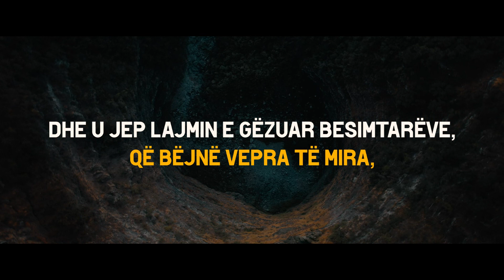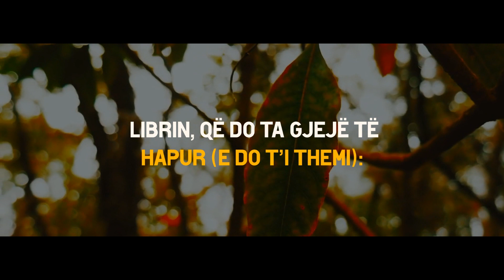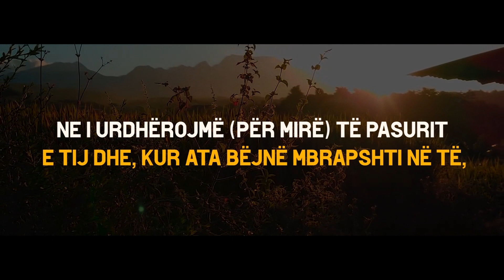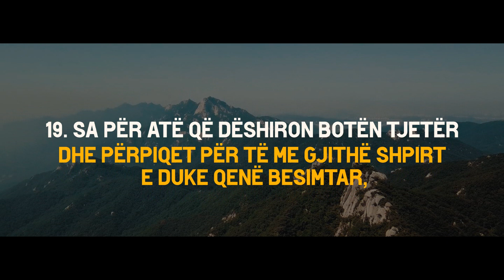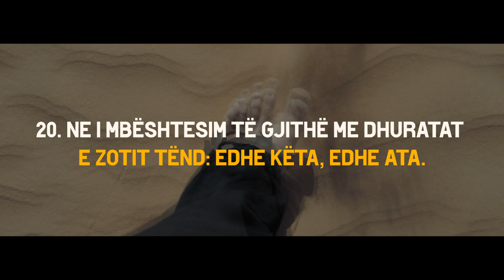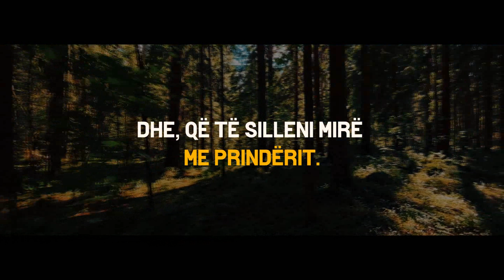Recitim i mrekullueshëm | Recitim që ua kënaq zemrën | Idris Ebker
Ndegjo Kuran - Shqip - 💬📲 Dëgjojeni dhe Shpërndajeni me të afërmit, me miqtë, apo me secilin që mund të përfitojë, në mënyrë që të jetë sadaka rrjedhëse për mua dhe për ju...
وَذَكِّرۡ فَإِنَّ ٱلذِّكۡرَىٰ تَنفَعُ ٱلۡمُؤۡمِنِینَ ۝
🖋 "Përkujto, sepse përkujtimi u bën dobi besimtarëve!"   [Kur'an 51:55]
من دلَّ على خير، فله أجر فاعله. [رواه مسلم]
🖋 "Kush udhëzon në të mirë, ka shpërblim njësoj si ai që e vepron atë!"   [Transmeton Muslimi]